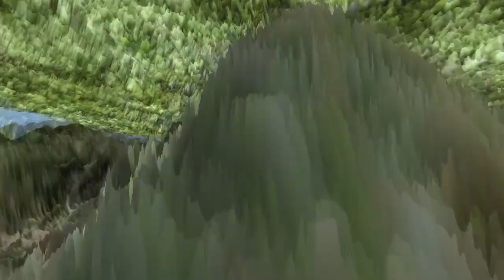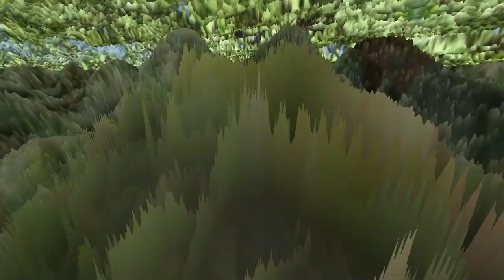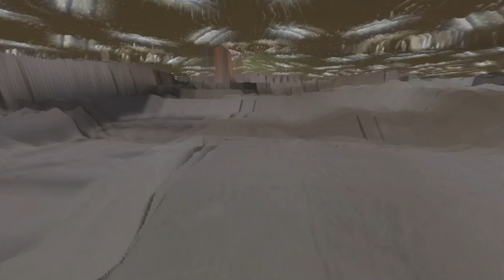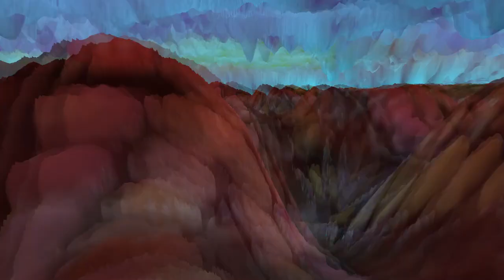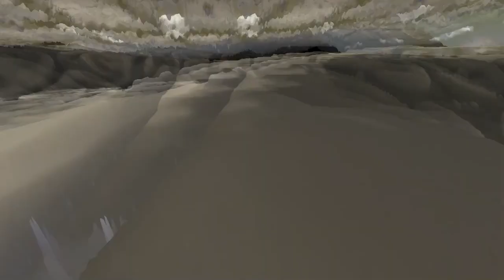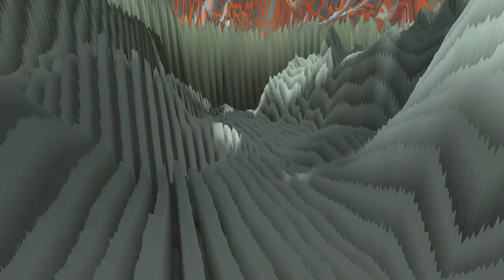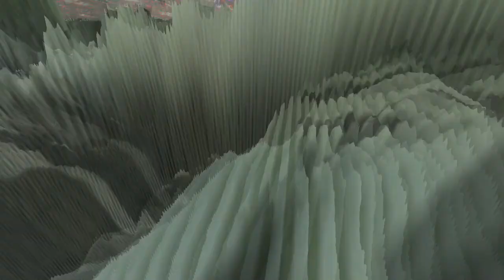Splashing About in... Southbank Portrait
Splashing About in... Southbank Portrait.  Made for the Multiplicity game jam in Melbourne Australia.
(free or pay what you can).  The updated version does include a night scene!